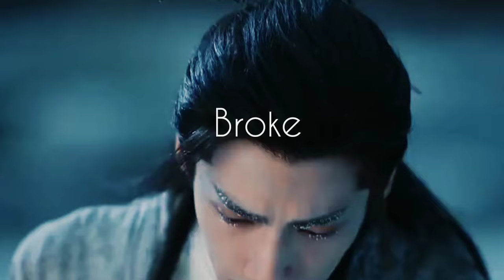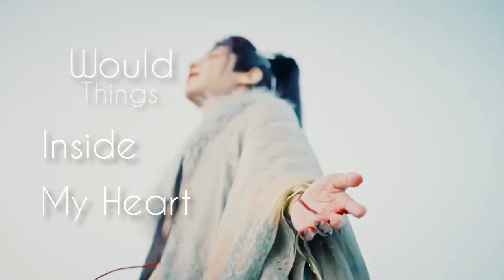Tantai Jin & Yu Xiwu / Lonely/ Till The End Of The Moon